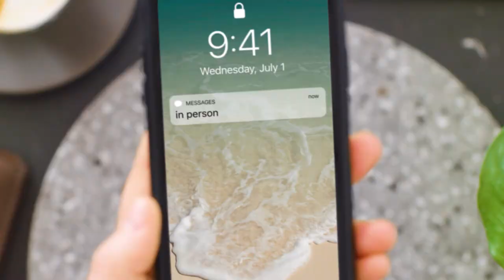Can't wait to see you - Dexus